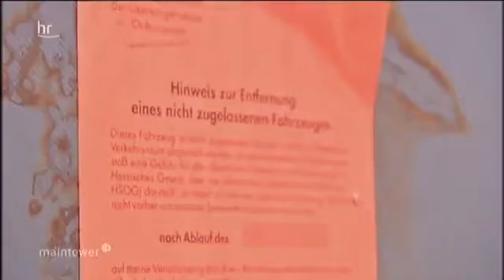21659 governance 012 HR Frankfurt׃ Auf der Jagd nach wilden Autos